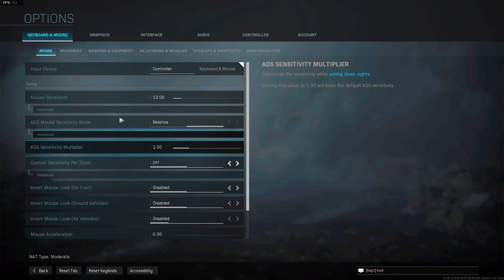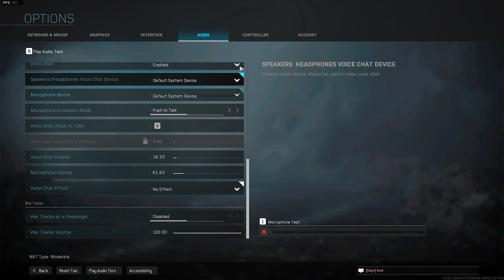Anti-Social Movement + Best SnD Settings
🌣 ꜱᴜʙꜱᴄʀɪʙᴇ, ʟɪᴋᴇ ᴀɴᴅ ᴄᴏᴍᴍᴇɴᴛ
🌣 ʀᴏᴀᴅ ᴛᴏ  𝟗𝟎𝟎
🌣 ʟᴏᴠᴇ ʏᴏᴜ ɢᴜʏꜱ!

(Team Vampyre)